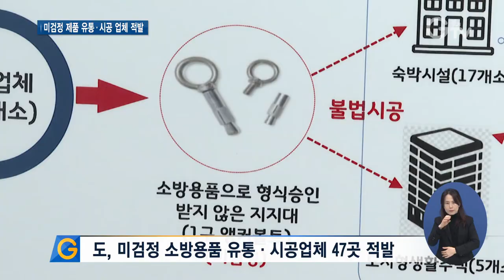볼트 하나로 버티는 간이완강기 단속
[앵커멘트]
화재 시 탈출을 돕는 간이완강기. 이를 고정하는 지지대가 느슨하다면 탈출하려다 오히려 더 위험한 상황이 벌어질 수도 있습니다.  2012년 법 개정이 바뀌면서 지지대를 고정할 때 4개 이상의 볼트를 써야 하는데요, 개정된 지 9년이나 지났지만 여전히 볼트 하나로 버티고 있는 곳들이 있어 경기도가 단속에 나섰습니다.

[리포트]
간이완강기 지지대를 판매하는 한 제조업체.
볼트가 들어있는 포대를 열어보니 법 개정 전에나 판매가 가능했던 1구 짜리 앵커볼트가 들어있습니다.  바뀐 기준에 맞게 제조해 판매해야 한다고 하니 모른다는 답변이 돌아옵니다.

[현장음]
제조사 측에서 바뀐 기준을 부합하게 제조해서 제품검사를 받아야 된다는 말이에요 / 그거는 우리는 그 자체를 모르니깐 제조사가 어떻게 알겠어요

도내 한 숙박시설. 이곳도 상황은 마찬가지입니다.
앵커볼트 4개로 고정하도록 기준이 바뀐 지 9년이나 지났지만 볼트 한 개로 간이완강기가 버티고 있습니다.

[현장음]
지금 이게 한구짜리잖아요 최근에는 이 제품을 쓰시면 안 돼요

간이완강기와 지지대는 화재 시 탈출을 돕는 피난용품인데
특히 지지대는 4개 이상의 앵커볼트로 고정해야 하며
150kg 이상의 하중을 버티도록 승인된 제품을 사용해야 합니다.

1구 짜리 미검정 볼트를 손으로 돌려보니 쉽게 돌아갑니다.
반면 볼트 4개로 고정하는 지지대는 손으로 쉽게 돌릴 수도 없을뿐더러,
4개로 고정돼 있어 설령 한 두 개가 빠지더라도 고정이 가능합니다.

경기도는 최근 5년 이내 준공되거나 증축, 개축된 오피스텔 등 숙박시설 100곳에 설치된 간이완강기 등을 조사해 47곳을 적발했습니다.

[인터뷰] 홍진영 / 경기도 민생특별사법경찰단 소방수사팀장
미검정 제품이 유통된다면 그 피해는 고스란히 국민에게 돌아갈 것입니다. 향후 수사를 계속할 것이며, 적발된 47개 업체는 모두 형사 입건 후 경찰에 송치할 예정입니다.

경기도는 관할소방서에 시정명령을 통해 불법 시공된 지지대를 승인받은 지지대로 바꾸도록 조치할 방침입니다.

[자막]

1. 간이완강기 지지대 제조업체

2.[현장음]

3. 도내 한 숙박시설

4. [현장음]

5. 간이완강기 지지대, 4개 이상의 앵커볼트로 고정하고 150kg 버틸 수 있어야
6. 1구용 앵커볼트, 느슨해지기 쉬워 위험

7. 도, 미검정 소방용품 유통·시공업체 47곳 적발

8. [인터뷰] 홍진영 / 경기도 민생특별사법경찰단 소방수사팀장

9. 영상취재: 이효진
영상편집: 윤지성
화면제공: 경기도 특별사법경찰단